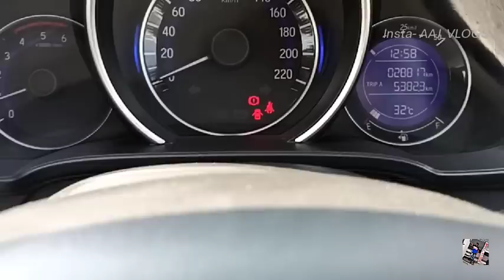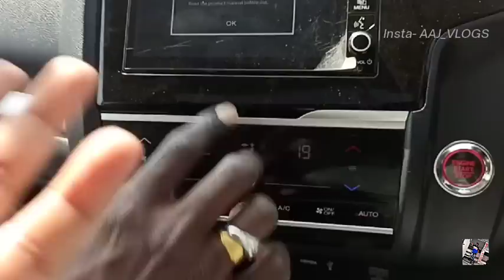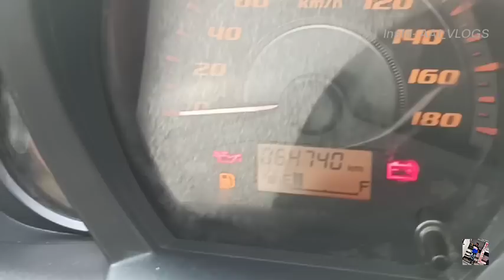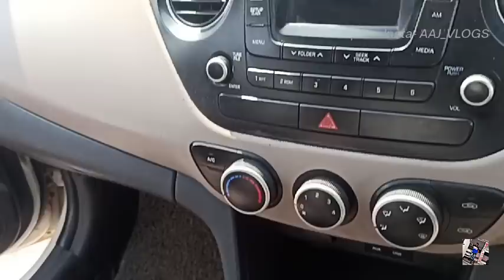Second Hand Car दिवाळी New Stock🤑🤑 |Second Hand Cars दिवाळी SUV Stock🤑🤑 | Second Hand WR-V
Second hand vehicles in latur

For any enquiry - J M AUTOMALL PVT LTD
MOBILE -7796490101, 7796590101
और भी VIDEOS अनि वाले है,

Hey friends, Akash  AAJ  This Side & Thank Alot For Watching My Videos. Please "LIKE" The Video If You Enjoyed Watching Or Also "COMMENT" If You Want To Suggest Something Or Appreciate.

For any enquiry Call -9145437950🤑

MY GEARS :-

50MM LENS
CAMERA TRIPOD

MY GEARS :-

50MM LENS
CAMERA TRIPOD